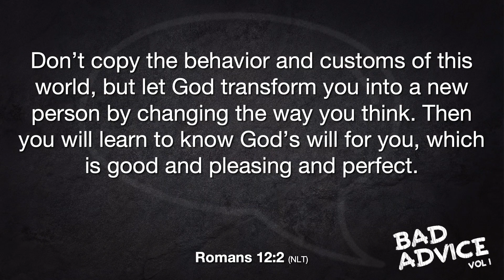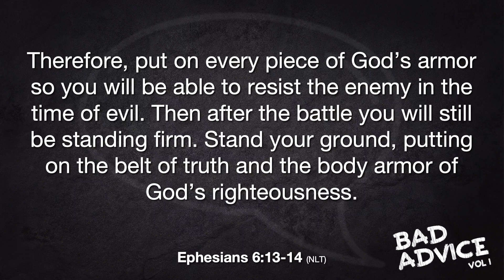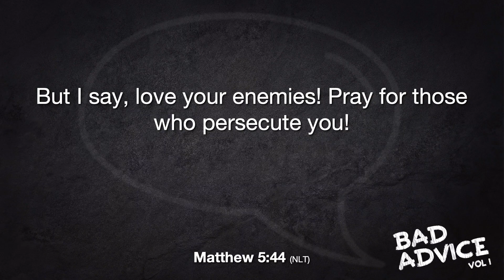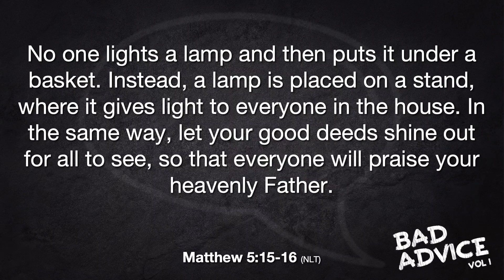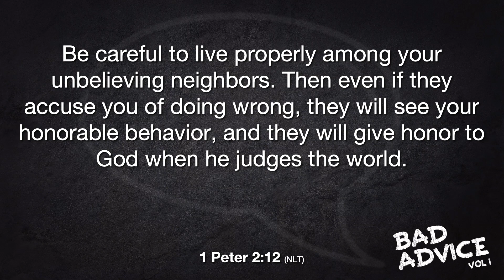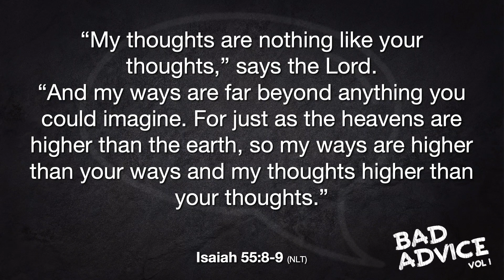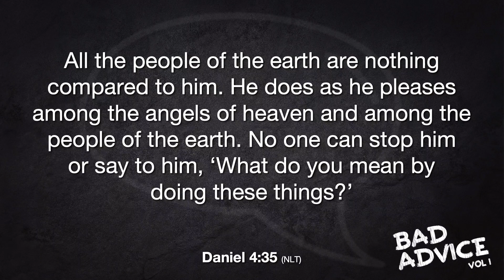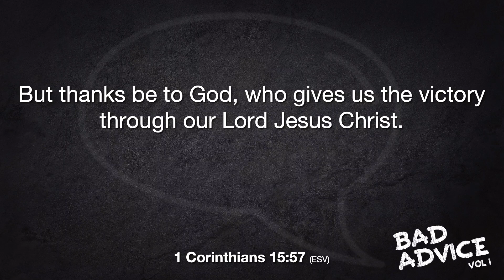Bad Advice: Volume 1 | Part 5 | If you can't beat'em, join'em.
If you can’t beat ‘em, join ‘em”—sound familiar? This common advice reflects a false choice that pushes us to either compromise or fight back. But what if there’s a third way? Join us this Sunday as we explore how God’s plan for standing firm, loving our enemies, and trusting His sovereignty offers us a better way forward!

THE C.R.E.W. at Lifehouse Community Church